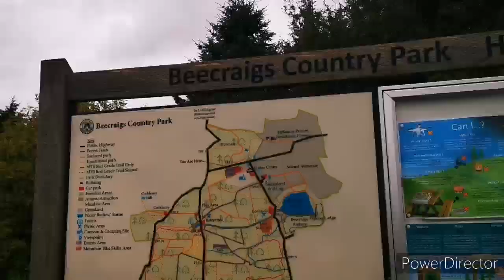🏴󠁧󠁢󠁳󠁣󠁴󠁿 FANTASTIC WALK 😍 BEECRAIGS COUNTRY PARK & COCKLEROY 🏴󠁧󠁢󠁳󠁣󠁴󠁿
An easy walk that explores the largest of West Lothian’s three country parks, and includes an ascent of Cockleroy Hill for a stunning view of the Forth Valley.

TERRAIN

Mostly aggregate tracks and earth forest paths, with a grassy path to the summit of Cockleroy. Short muddy section. Some steps.